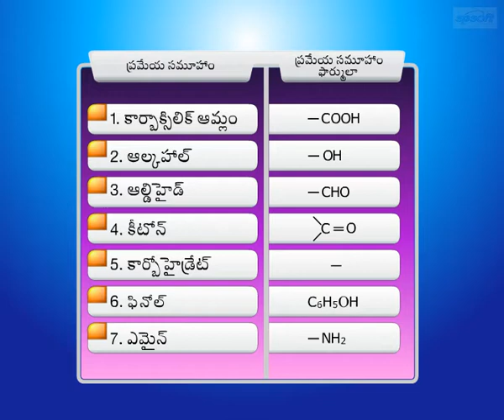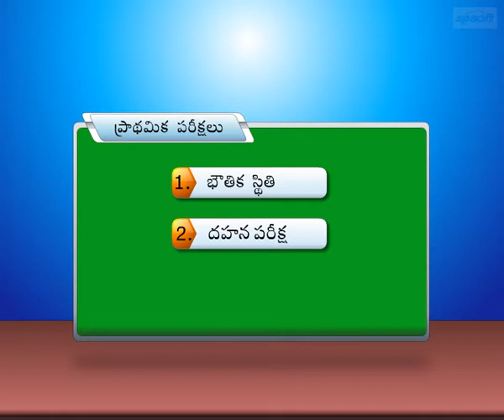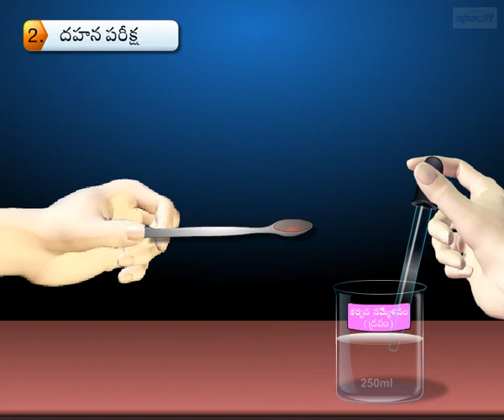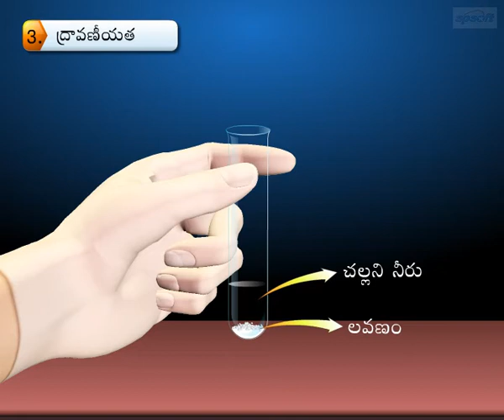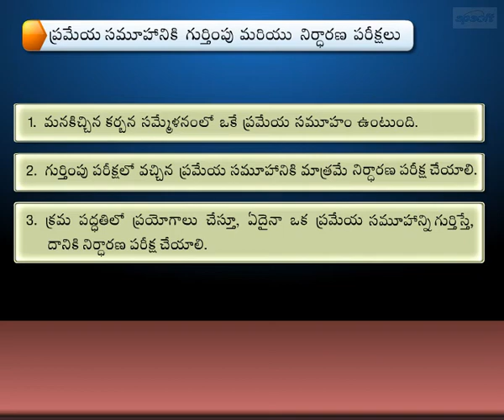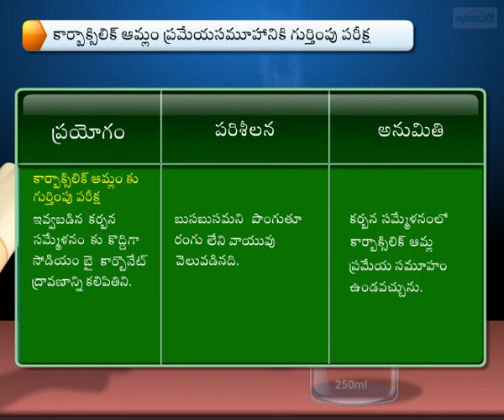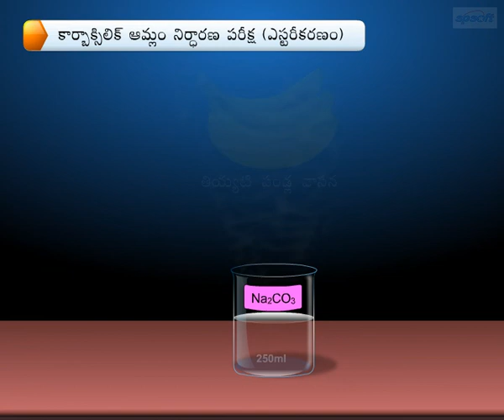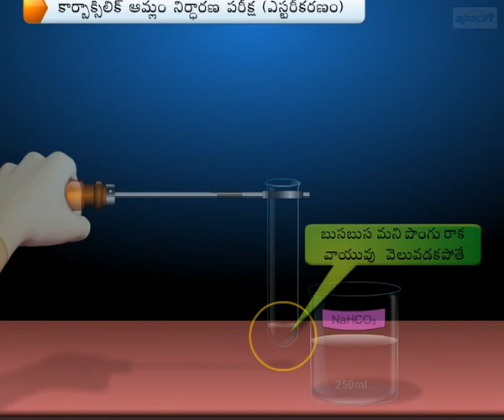Identification of Functional group of an Organic Compound – Part 2